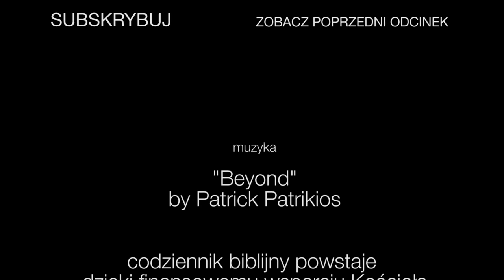Codziennik biblijny, Słowo na dzień 23 października 2021 r.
Rozważanie biblijne na Słowo dnia:

Będziesz jadł do syta i błogosławił Pana, Boga twego, za tę piękną ziemię, którą ci dał.
Piąta Księga Mojżeszowa 8,10

Czy jecie, czy pijecie, czy cokolwiek czynicie, wszystko czyńcie na chwałę Bożą.
Pierwszy List do Koryntian 10,31
Codziennie o 7 rano spotkanie z Biblią.